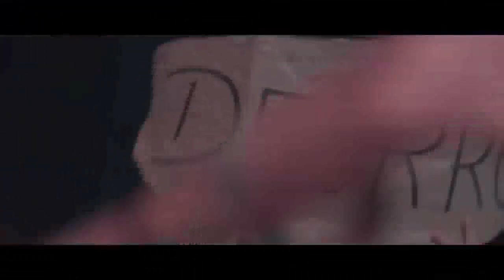☣SICK EDM DROPS MIX☣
TRACKLIST: LEAVE IN COMMENT!!